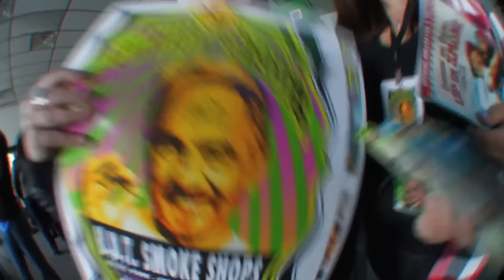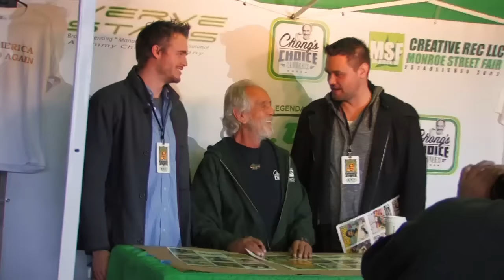Tommy Chong at BDT Hazel Park 2016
A year after Tommy Chong was given the Key to the City in Hazel Park, he took another visit at our shop to Meet and Greet with the locals of Metro Detroit.

The 1964 Impala Replica was brought by Rick Gore, who has been a fan of the Cheech and Chong duo for a long time.  When the opportunity came up to build the low rider Love Machine from Up in Smoke he just had to do it.  The story starts roughly 5 years ago when Rick was approached by a gentleman who saw Ricks custom "Railroad" themed motorcycle.  The guy wanted it but Rick didn't want to sell.  The negotiation started with an offer of money which Rick had no intention of accepting.  Rick stated that the only thing he might consider was a trade.  The only thing Rick would really want to trade for was a 1964 Chevy Impala. As things would have it the potential buyer just happened to have one.  Not only did he have one 80 point show winning  1964 Impala SS Big Block he happened to have a second one that was used for parts.  Now things were sounding interesting to Rick.  The buyer made a trip from Kentucky to Toledo Ohio with his offerings.  After taking a look at what's was offered, Rick was sold.  Goodbye motorcycle and hello Impala. He now had his dream car.  A mint show quality, black on black 1964 Chevy Impala Big Block.  It just so happened that later that week Rick decided to pop in one of his favorite movies, Up in Smoke.  Rick had seen it lots of times before and its humor even got him through some tough times in his life.  This time was different.  Those that have seem the movie know the opening scene.  Parked in the street is Cheech's 1964 Chevy Impala low rider.  Roll up the back window and the low ridding Love Machine is ready.  This time watching the movie something clicked.  Rick could turn his mint 1964 Impala SS Big Block into the exact replica.  People thought he was crazy.  Rick went forward with the project with the support of his son and his true friends.  After 4 years of a pain staking build out Rick's low ridding Love Machine is 95 complete.  His attention to detail is undeniable. With just a few small details to complete Rick believe he has built the finest example of the Love Machine ever built.  Its a good think fate would intervene again.  When Rick heard the commercial that Tommy Chong was coming to B.D.T. Smoke Shop in Hazel Park he just has to find a way to get there.  Upon speaking to owner Curt Goure a plan was hatched to get the car to Michigan for the April 1st 2016 appearance of Tommy Chong.  Not only would he have is replica dream car, he would have the most iconic pot superstar reenact a scene from the movie Up in Smoke.

I just Pipe Dreams to come true.